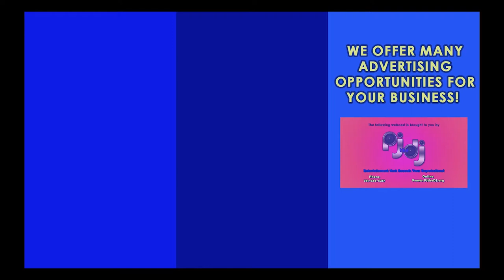The Water Wheel of 2012. It's back - Pembroke Conservation Commission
Pembroke Conservation Commission hears from our Town Manager Ed Thorne and Selectman Bill Boulter, also a member of the Herring Fisheries and Waterwheel commissions.  The board needs to review their proposal; but the project has been re=started, this time with a full renovation of Herring Run Park and fishway to be paid for, in part, by a grant we just received from the state. After the park renovation discussion, we hear about Ed Thorne's plan for renovating Luddham's Ford park and the replacement of Elm Trees cut down last year without consultation of the board.  Members discuss the possibility of contamination from the many rubber mills once in the area. These stories and more in this meeting of the Conservation Commission.
Scott Glauben, Robert Clarke, Art Egerton, Richard Madden, Sandra Simon, Mark Sotir